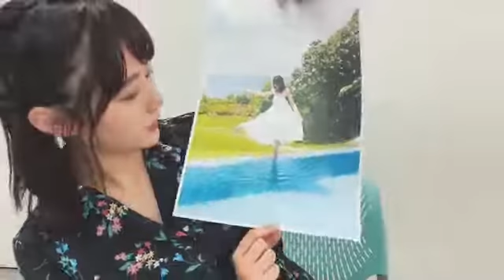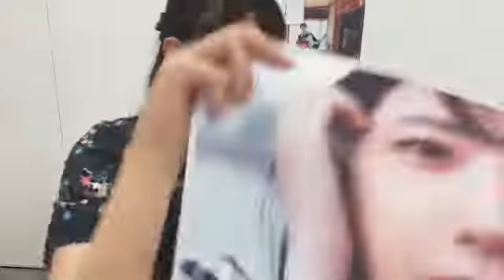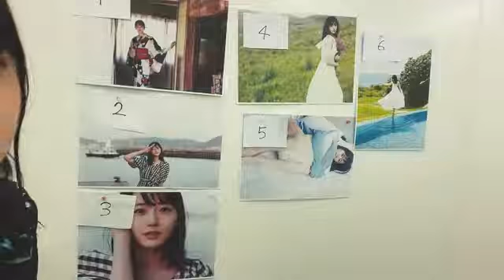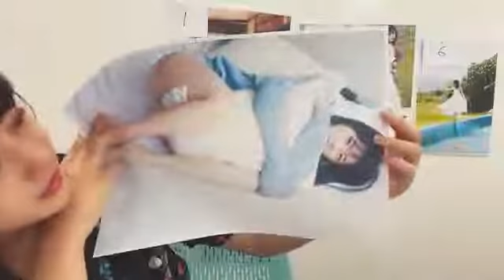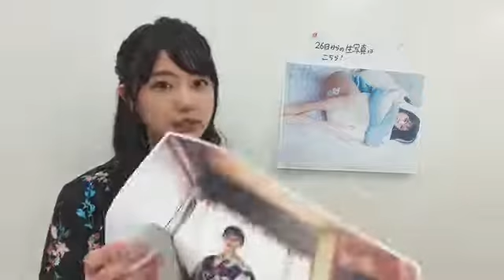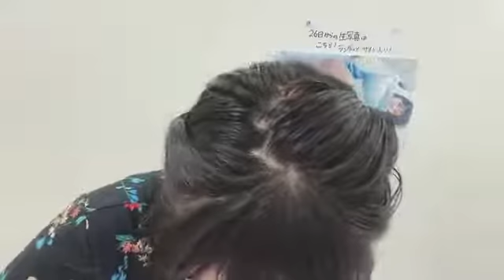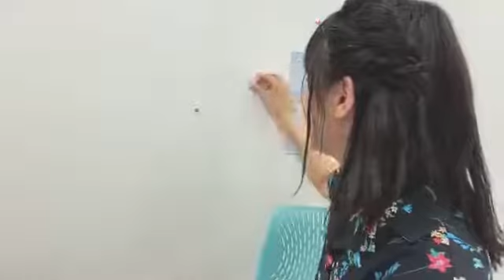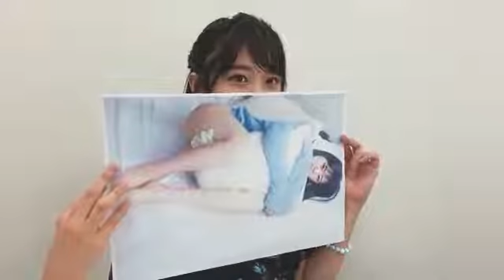瀧野由美子(STU48)2021年7月24日SHOWROOM